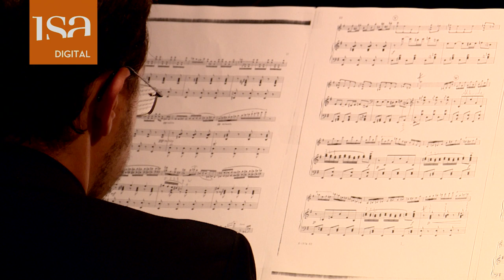isa22: Preisträger_innenkonzert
Neu in der mdwMediathek: das Preisträger_innenkonzert der isa22

Erlebt noch einmal das Konzerthighlight mit den besten jungen Musiker_innen der isa – Internationale Sommerakademie der mdw 🔗 mediathek.mdw.ac.at/isa22_preistraegerinnenkonzert